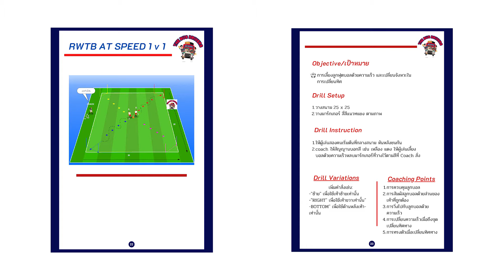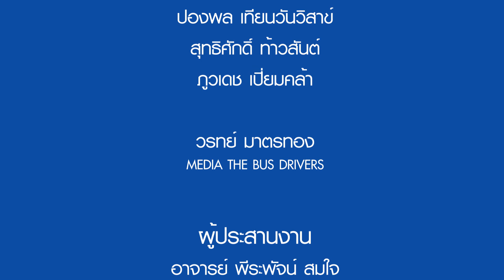CH2 5 RWTB AT SPEED 1 v 1